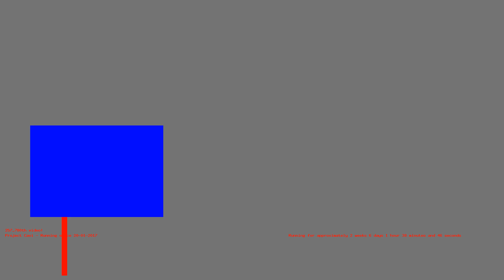1486683768 - Webdriver Cavi - H2